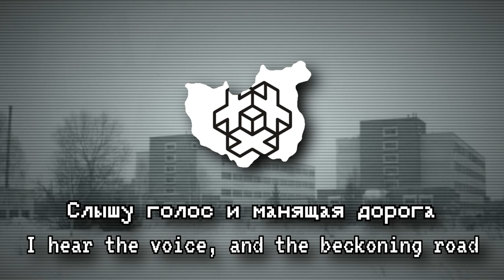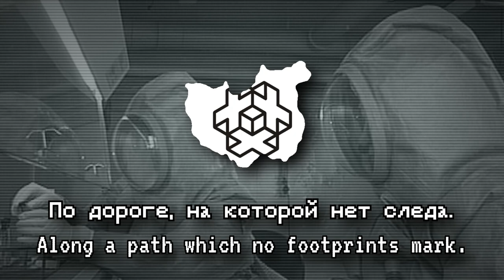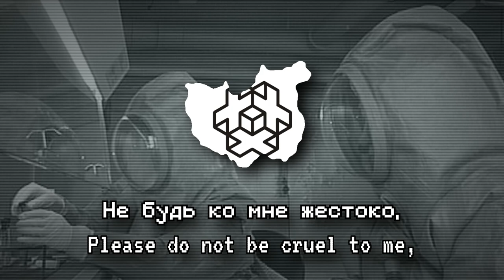Midnight Collection Teaser II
Things are chugging along.